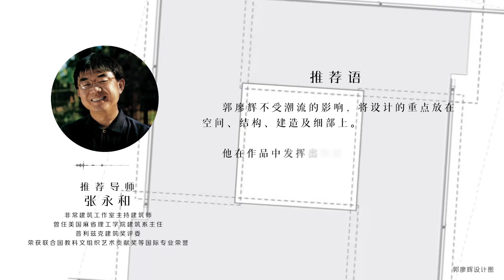新声New Voice 丨 郭廖辉：找寻内敛有力的建筑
New Voice新声计划，由北京当代艺术基金会、财新视听、CX创意共同发起。聚焦十大艺术领域，通过深度访谈对话、创意影像纪录，持续发现新生代艺术家的人生选择、多元化的原创历程、建设性的人文思考，启发、鼓舞读者受众在人生与创作道路上获取更多勇气与坚定。 40位行尊伯乐万里挑一，40位潜力新锐乘风破圈。